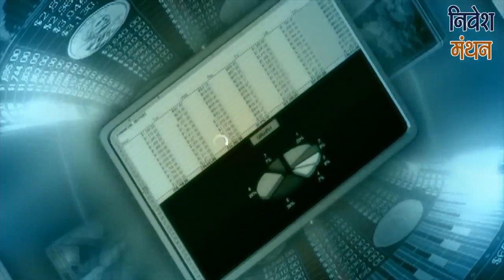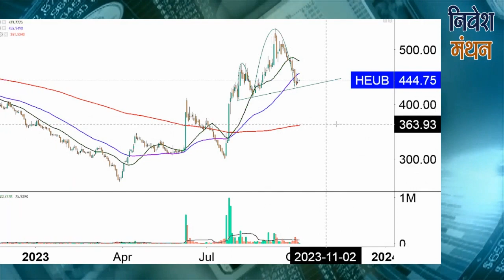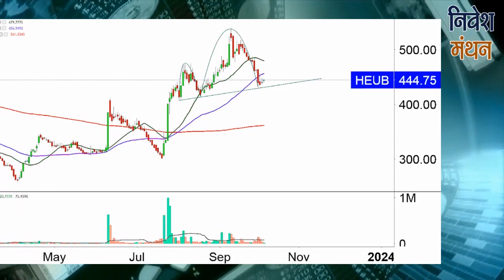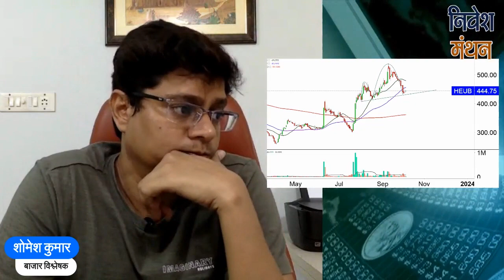Heubach Colorants India share News | heubach india share analysis | Heubach Colorants India price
क्या आप Heubach Colorants India Stock में Investor हैं? Stock Analyst शोमेश कुमार आपको बता रहे हैं कि इसमें Buying and Selling के अच्छे Levels क्या हैं, आगे NSE में Stock Price का रुझान कैसा रहेगा, कितना रखना चाहिए Target, इन सभी बातों की Strategy जानने के लिए देखिए निवेश मंथन। हमारे साथ जुड़ें और सही सलाह का लाभ उठायें।